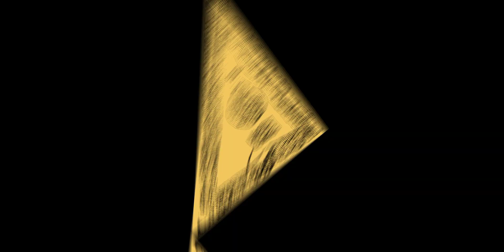Historical Flags of Artsakh